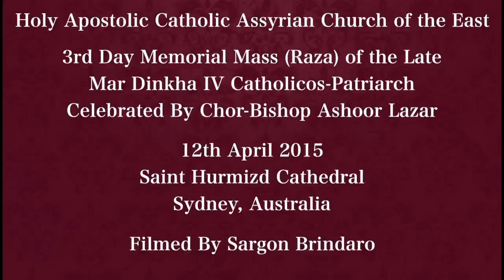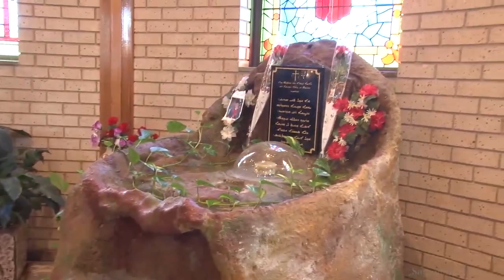The Late Mar Dinkha IV 3rd Day Memorial Mass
Filmed By Sargon Brindaro
Holy Apostolic Catholic Assyrian Church of the East
3rd Day Memorial Mass (Raza) of the Late Mar Dinkha IV Catholicos-Patriarch
Celebrated By Chor-Bishop Ashoor Lazar
12th April 2015
Saint Hurmizd Cathedral
Greenfield Park, Sydney, Australia
Edited by Thomas Youkhanis